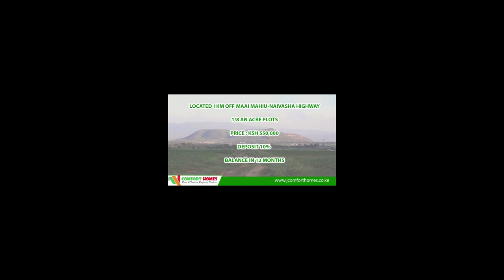NG'ETHE STEVE GUTARIRIA MATHINA MARIA AGEREIRE ANGIKARUTA RWIMBO RURIA RUTUMITE AMENYEKE MUNO.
CAMA WA MUTURIRE NA NJERI WA MUIGAI